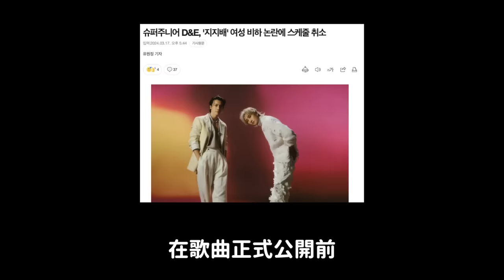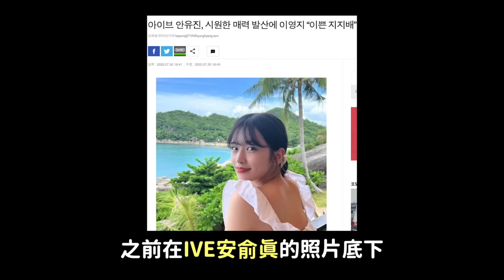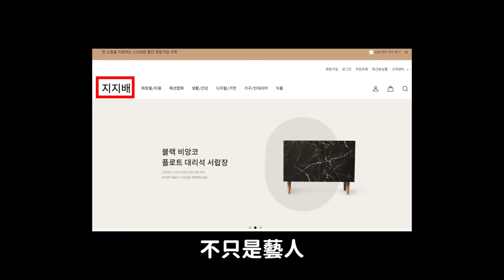真的有那麼嚴重？吐槽一下SUPER JUNIOR-D&E 新曲“GGB”貶低女性爭議｜DenQ